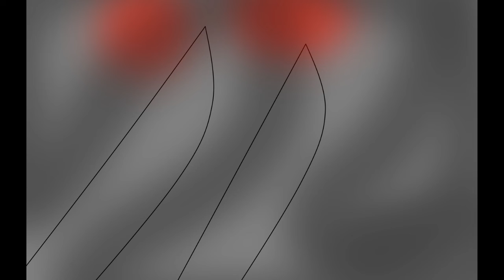I T ' S L O O K I N G F O R Y O U -Animatic-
(English)
The audio is from a horror game
"Dark Deception"

(Spanish)
El audio es de un juego de terror
"Dark Deception"

Audio belong to
Glowstick Games